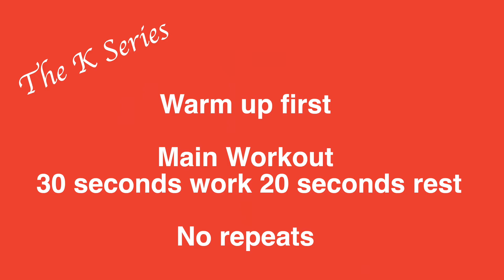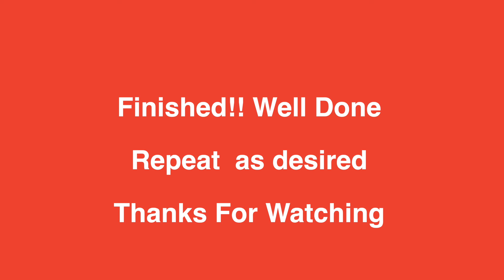BEGINNERS BODY WEIGHT WORKOUT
womensfitness WATCH AND FOLLOW WORKOUT, A BODY WEIGHT WORKOUT TO GET YOU MOVING AGAIN (K-Series).

This is a full body workout and is aimed at beginners. It includes the warm up, the full workout is a little short of 12 minutes long. Repeat the workout upto 3 to 4 times as a workout.

MUSIC
Music Credits
Intro- Blueprint Ballpoint
Main body-ES_Got Me Stone Cold - Tape Machines

Gym in Garage Fitness, UK, Leeds Based
Gym in Garage Personal Training UK, Leeds Based

Gym in garage fitness, Yeadon , Leeds